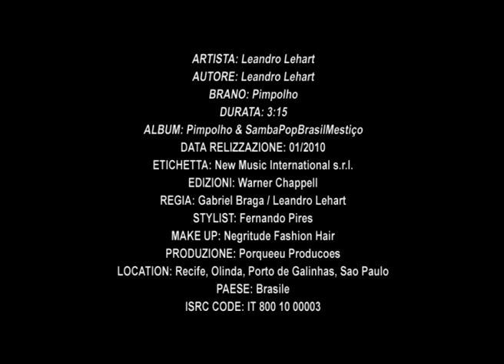Leandro Lehart - "Pimpolho" Official Videoclip